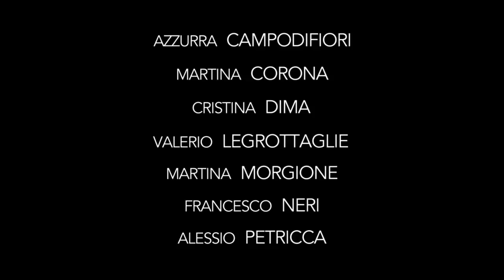TEASER TRAILER pro res 422hq